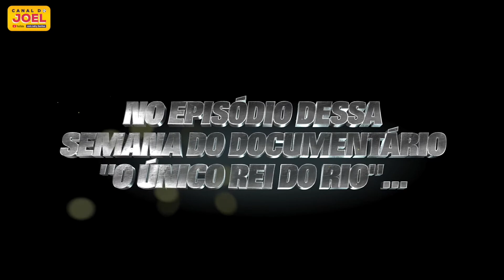O EPISÓDIO DESSA SEMANA É SOBRE O JOEL NO VASCO!!! -Teaser - Documentário: O Único Rei do Rio - Ep.2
O EPISÓDIO DESSA SEMANA É SOBRE AS PASSAGENS DO JOEL NO VASCO!!! -Teaser - Documentário: O Único Rei do Rio - Ep.2